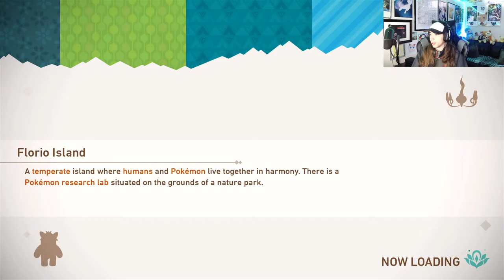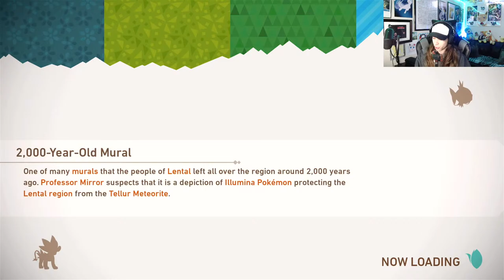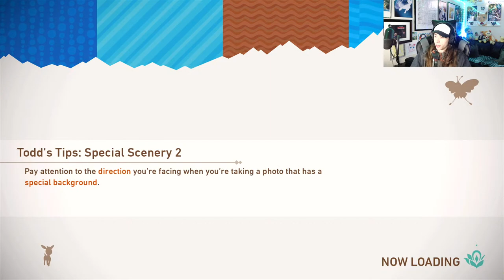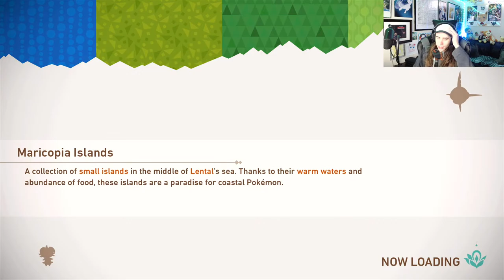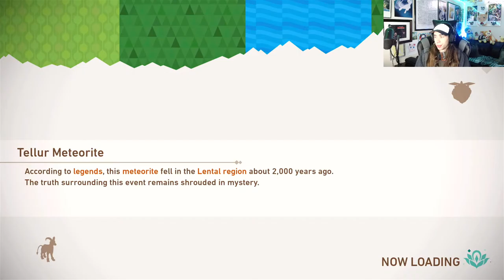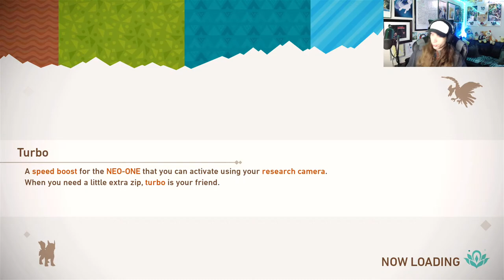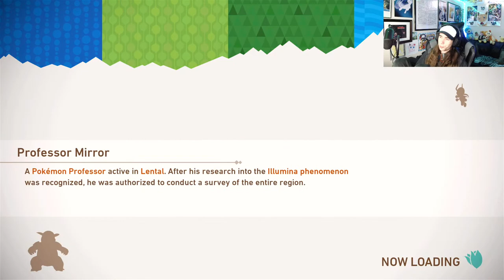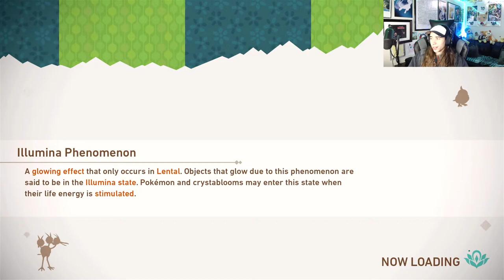Is Just So Cute! - Stream 6 -📸New Pokémon Snap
Just a handful more legendary Pokemon shots to snap, and with that this will likely be the last YouTube stream of this game!  Next YouTube stream will likely be Skyward Sword HD!

🎵Intro Music
Lake
Pokémon DPPt

Game: New Pokémon Snap
Released: April 30, 2021
Developer: Bandai Namco
Publisher: The Pokémon Company | Nintendo